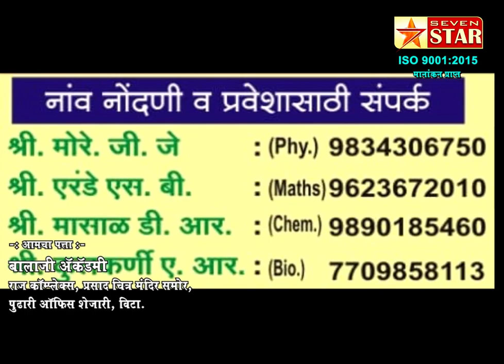सदाभाऊंच्या धाडसाने रामलिंग बेटावरील कुटुंब आले सुरक्षित स्थळी